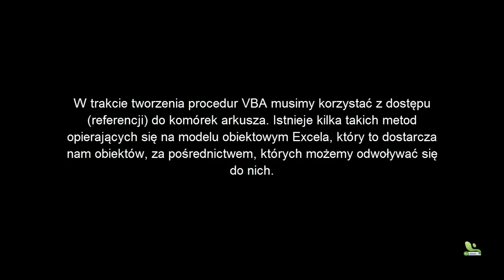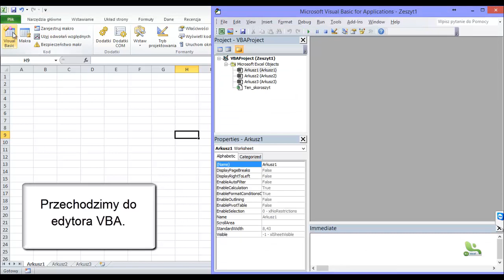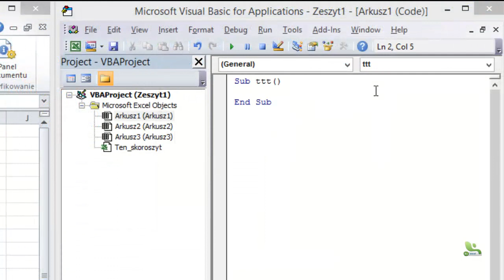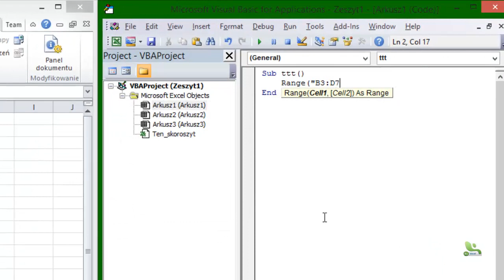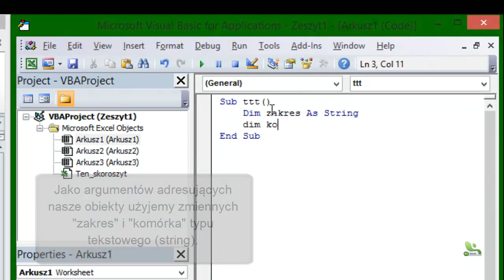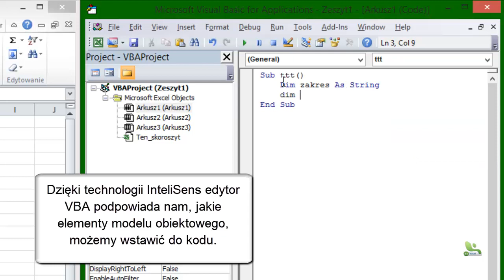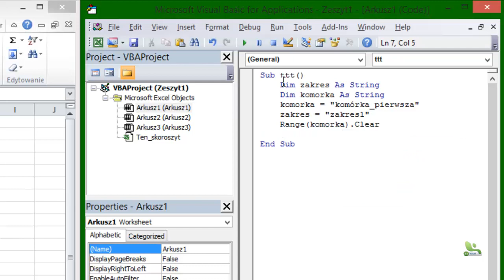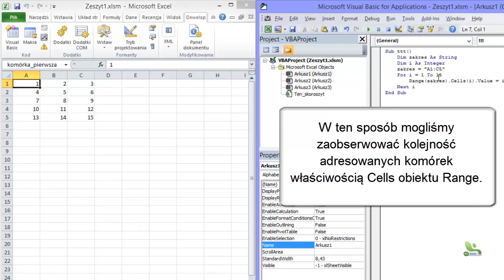VBA metody odwołania się do komórek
Metody odwołania obiektowego w Excelu. Jak przy pomocy VBA odwołać się do komórek w Excelu.